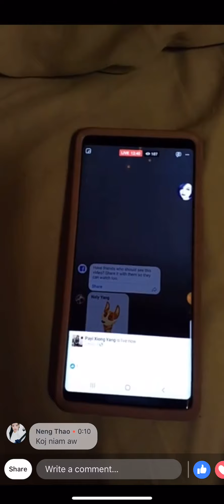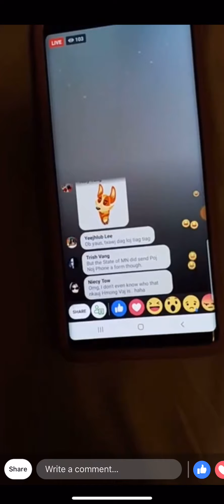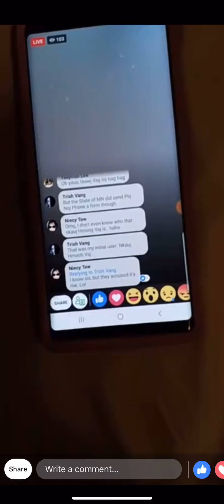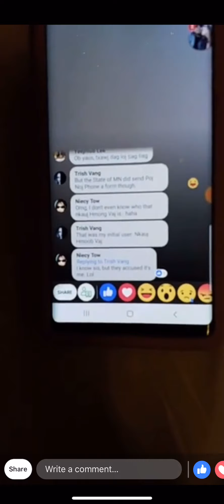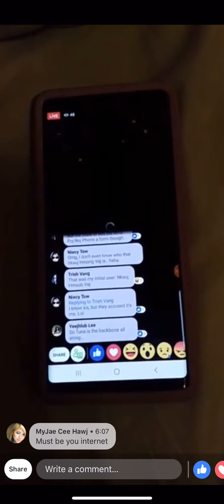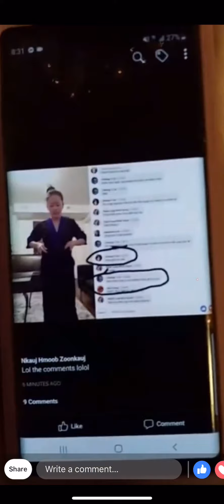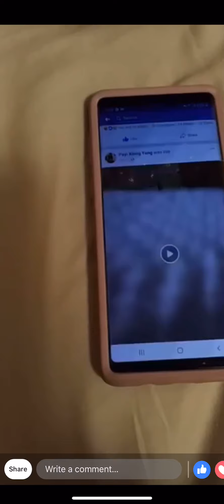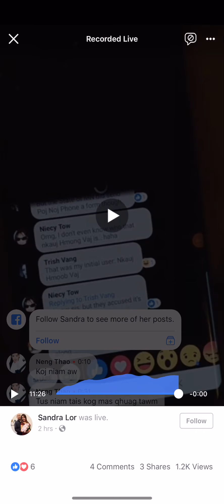Sandra Stalking Payi live video